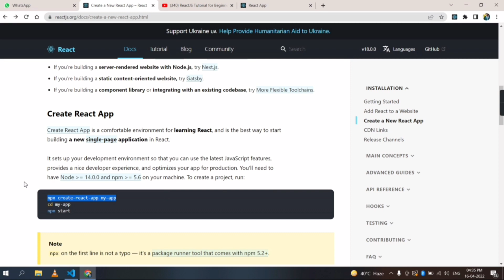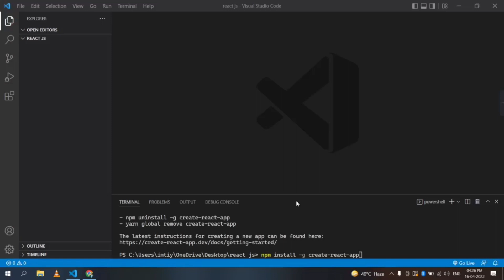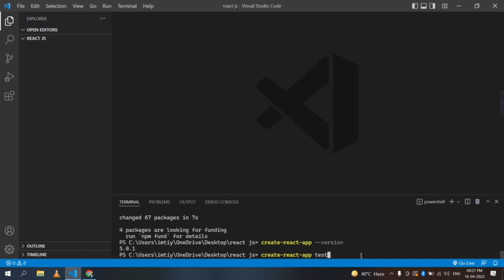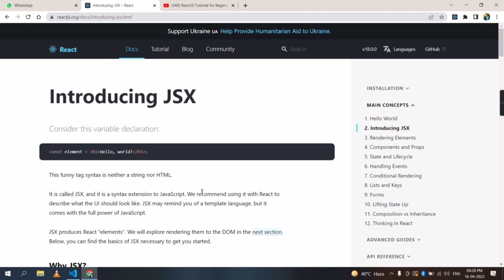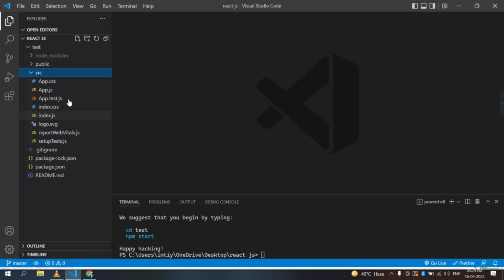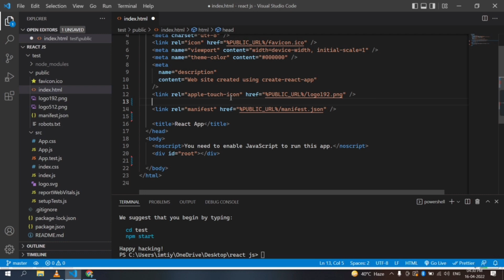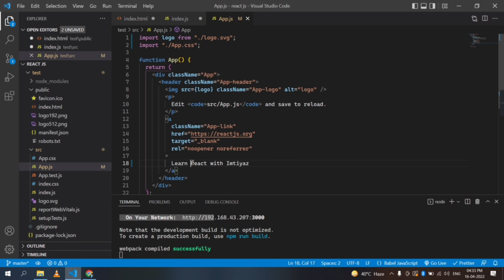Create first react aap using create react aap / Vs Code / Npm / Jsx 2022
Create first react aap using create react aap / Vs Code / Npm / Jsx .

next video we learn more things and build more components

and ignore my voice 🤐